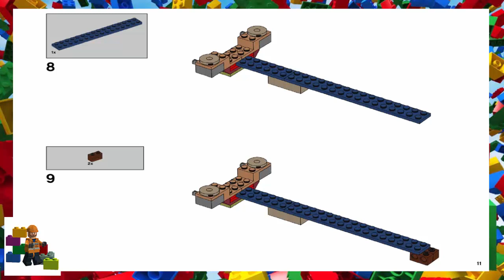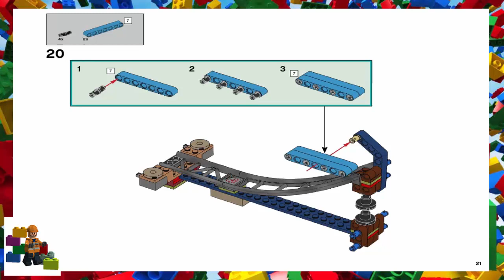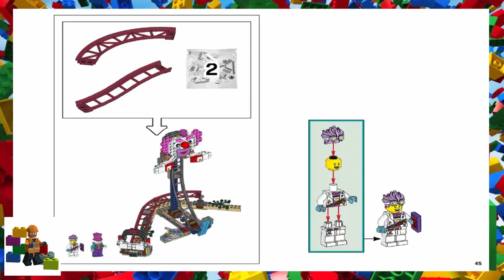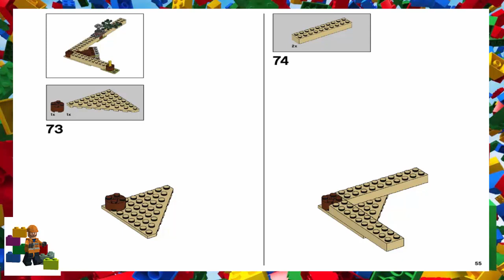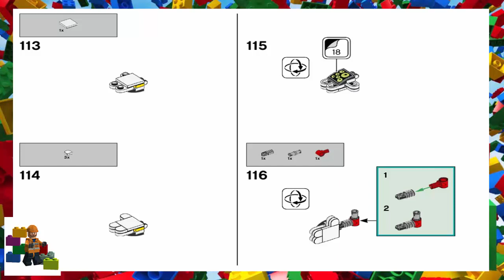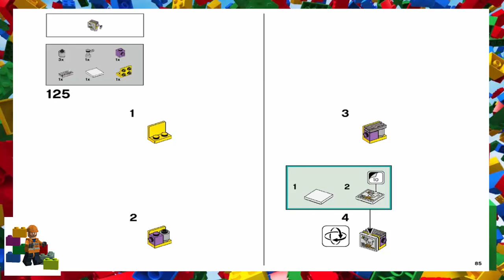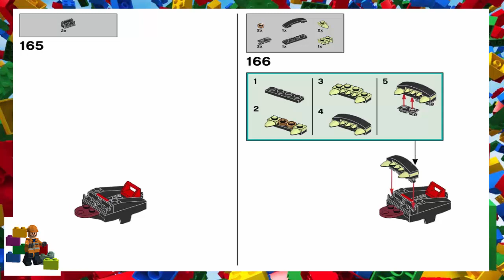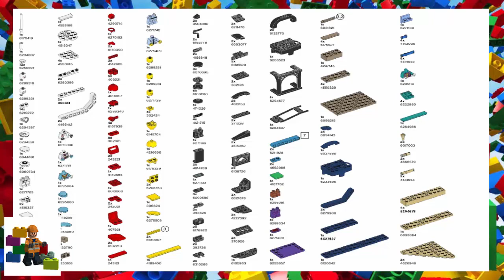LEGO instructions - Hidden Side - 70432 - Haunted Fairground